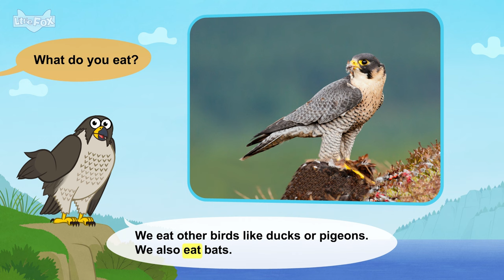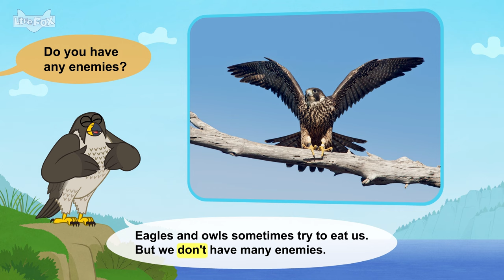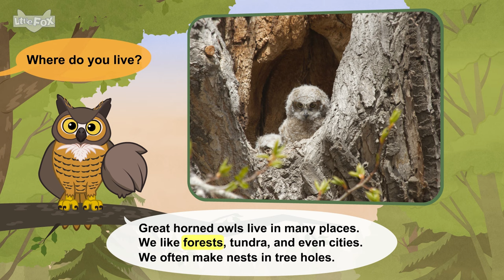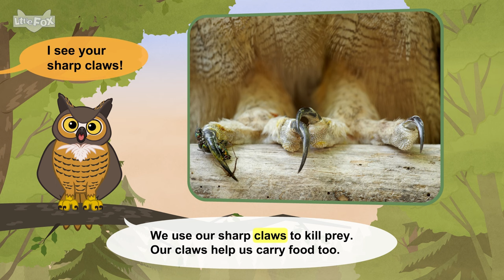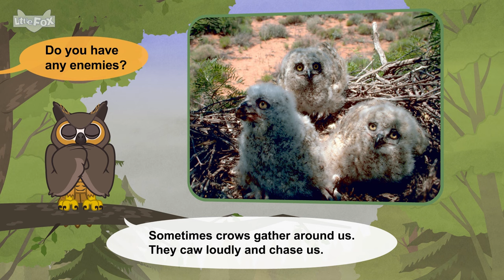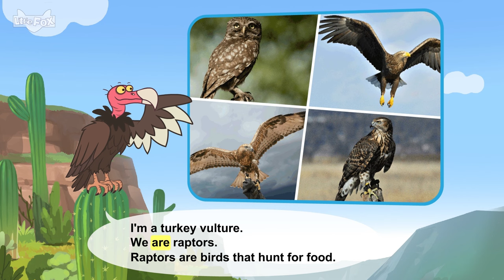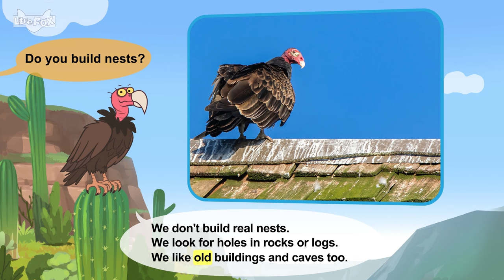Raptors | Birds that Hunt and Eat Other Animals | Birds of Prey | Owl, Falcon, Vulture | Little Fox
Which birds are raptors? What do they hunt, and how? Let's watch the fun videos and find out.